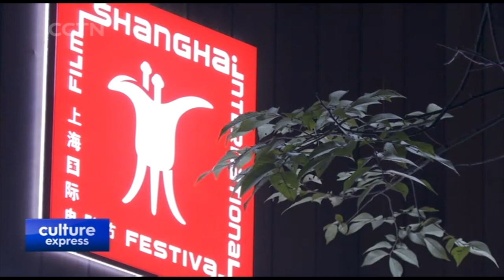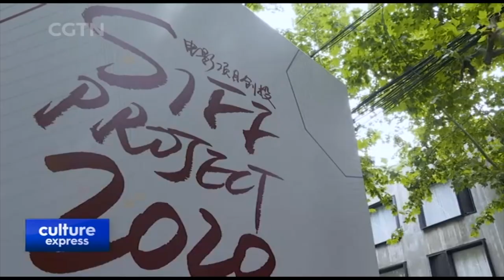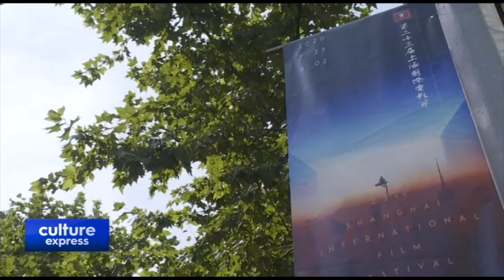City of Oriental Pearl to Roll out Red Carpets in June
SHANGHAI TV & FILM FESTIVALS